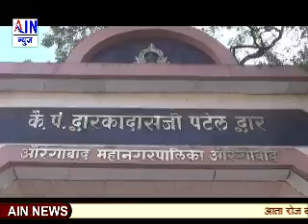Aurangabad : शहरात चिकुन गुणियाची साथ... मनपाचं दुर्लक्ष